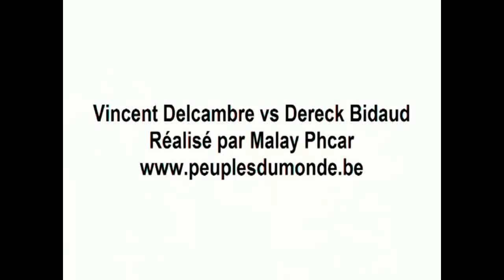Vincent Delcambre vs Derek Bidaut, par Malay Phcar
Vincent Delcambre vs Derek Bidaut, Kun Khmer Bokator; réalisé par Malay Phcar, 1er Grand Open Tour Kun Khmer 2010, Organisé par Kun Khmer Boxing Andrésy